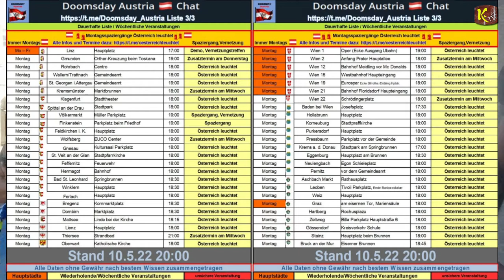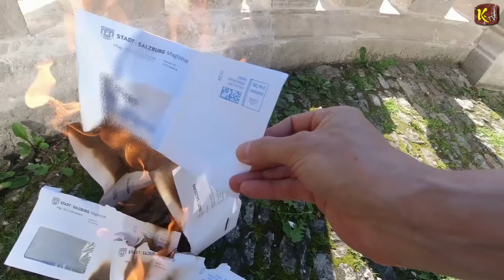Abschlussreden des Demonstrativen Spazierganges am 15. Mai 2022 in Salzburg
Demonstrativer Spaziergang gegen die C-Masnahmen, Krieg & Korruption am 15. Mai 2022 in Salzburg

Auf der Telegramm Gruppe
"Fastenwanderung Salzburg - Wien"
könnt ihr den MAXimalen Fastenwanderweg mitverfolgen.

ELVISTheBouncer -FSK 14-Version Facebook Kanal wo ihr viele Interessante und Informative Beiträge findet: